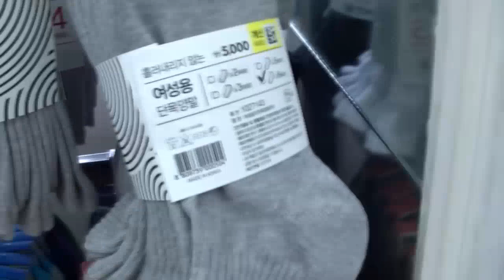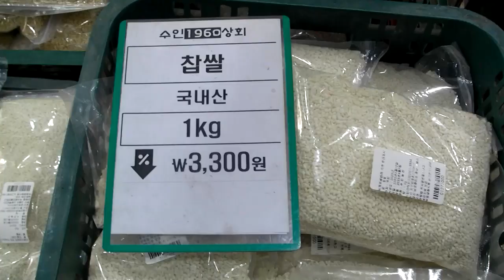Плебейская жизнь в Корее, часть 2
Связь, интернет, сухари, трусы, крысы и голуби